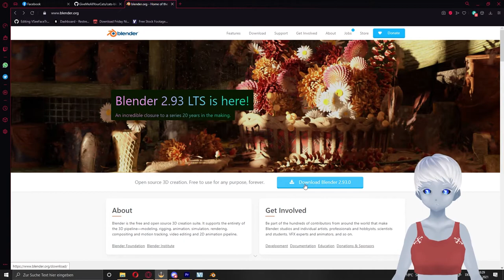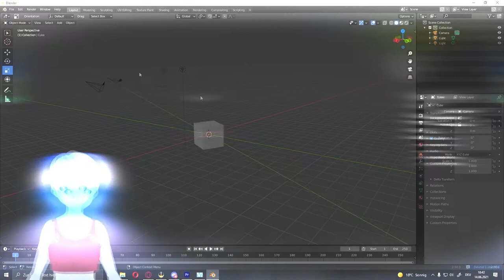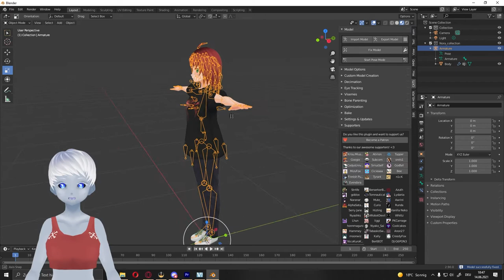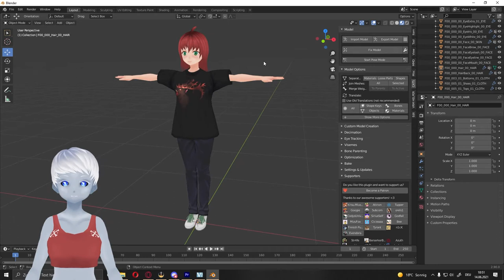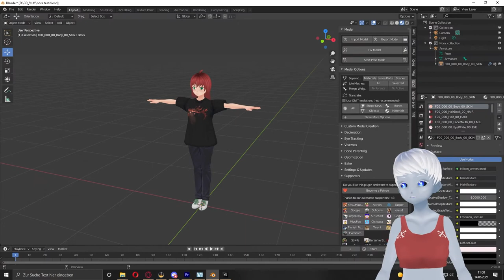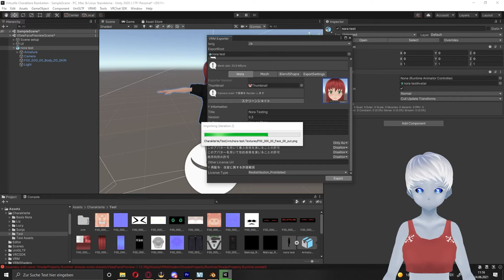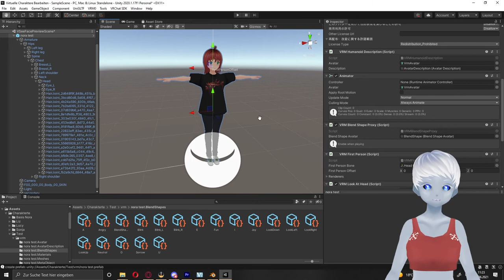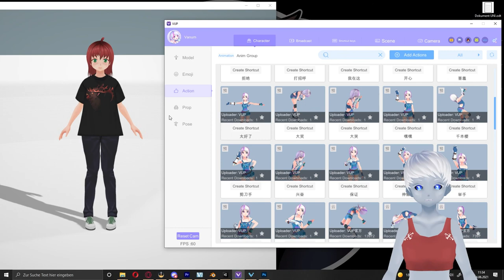Vtube Tutorial - Charaktere mit Cats Plug-in in Blender Importieren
Ich zeige euch wir ihr eure Charaktere die in einem vrm-Format sind. In Blender Importieren könnt. Ich werde auch kurz darauf eingehen wie ihr euch in blender bewegt und wie ich meine Charaktere vorbereite um diese in blender zu bearbeiten.
Am ende werden wir die Blender-Datei in Unity einfügen um diese wieder in ein vrm umzuwandeln.

Kapitel
00:00​​ - Einleitung
01:13 - Blender downloaden / starten
04:40 - Cats Plug-in
06:25 - Charakter Importieren und vorbereiten
10:40 - Export vorbereiten
12:05 - Unity
13:00 - Neues Material und Texturen finden
16:30 - Vorbereitung und Export Nr.1
17:45 - Blend-shapes und Spring-bones
20:30 - VUP
23:18 - Letzte Worte